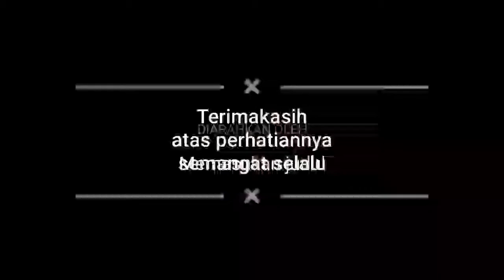Potensi alam yg sangat indah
perluasan dari wisata watu jagal yg jalannya baru proses pembuatan